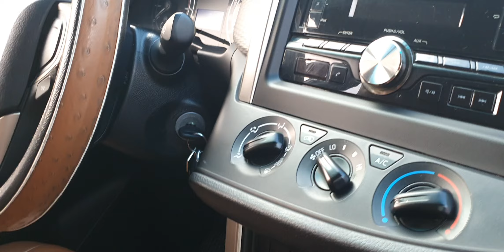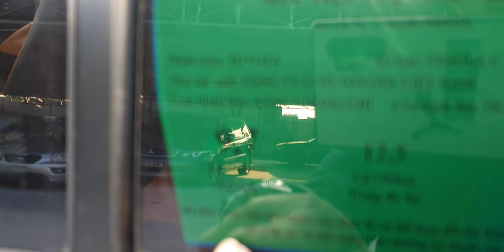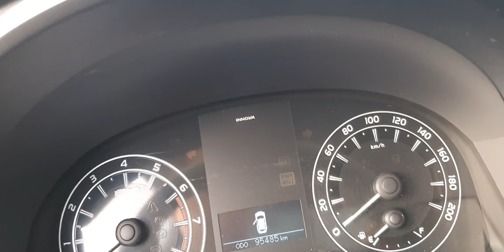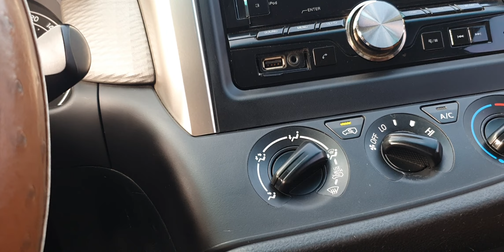Inova E 2018 bản E 2.0 xe đẹp giá hợp lý lh 0818.733.286